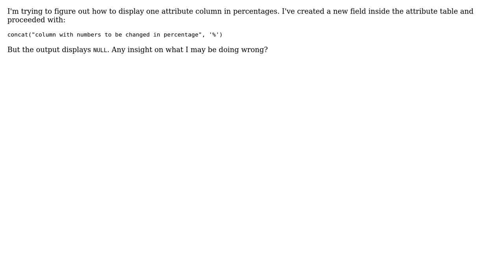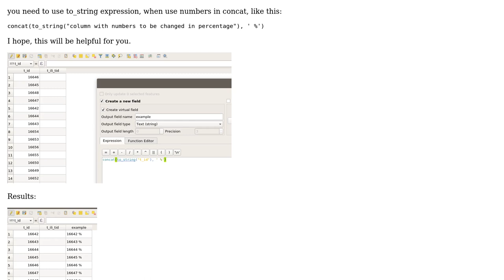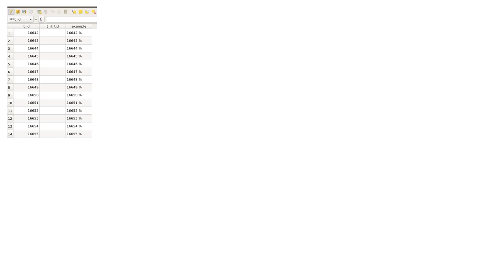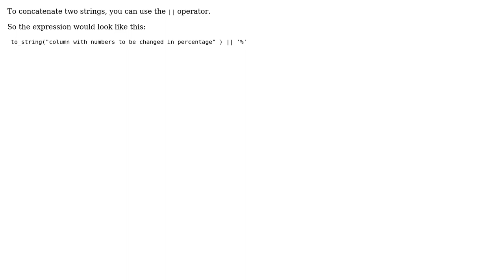GIS: Displaying data in percentage in the attribute table QGIS (3 Solutions!!)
GIS: Displaying data in percentage in the attribute table QGIS

With thanks & praise to God, and with thanks to the many people who have made this project possible! | Content (except music & images) licensed under CC BY-SA | Music | Images & others | With thanks to user Tim56 user Taras user mrvinent user Jhon Galindo user DPSSpatial_BoycottingGISSE and the Stack Exchange Network Trademarks are property of their respective owners. You are responsible for your own actions.